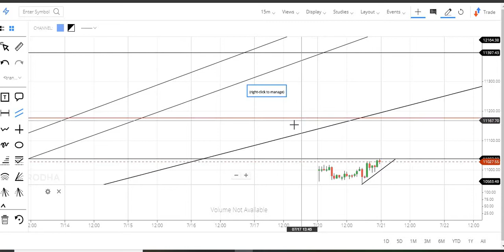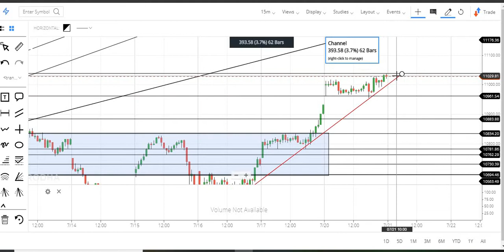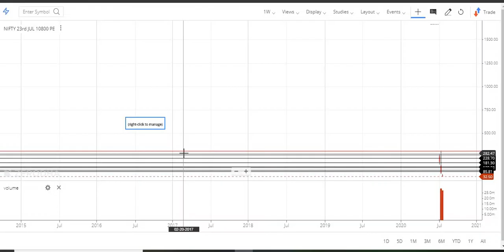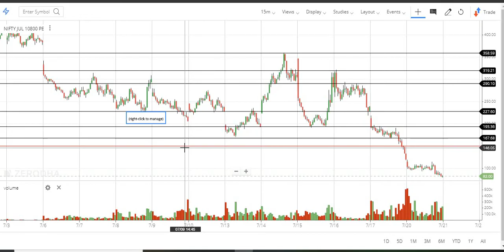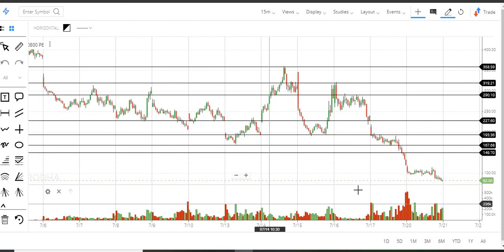Nifty option analysis before intra day trade - 21-07-2020| Tamil share market | Tamil Traders